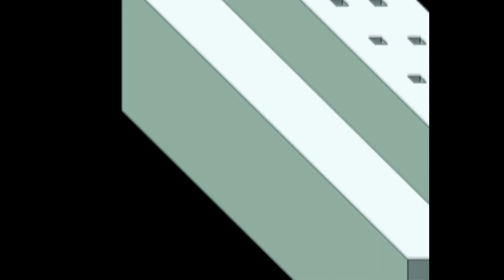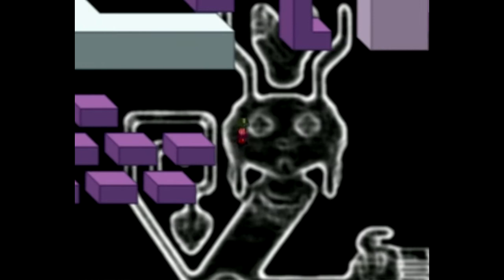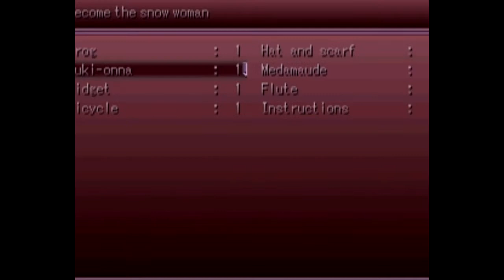Yume Nikki Playthrough Part 3: We do stuff...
This part we see some new areas! (hmmm... didn't we do that on the other parts though as well?)

TheSigner.